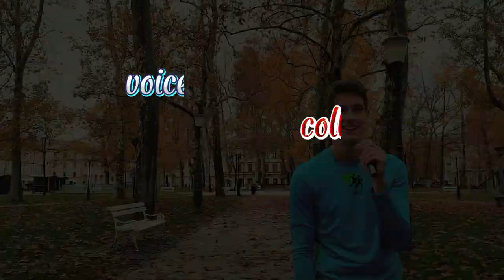Flirt in Ocean - How To Speak (Official Lyric Video)